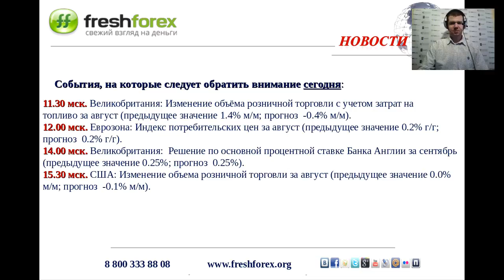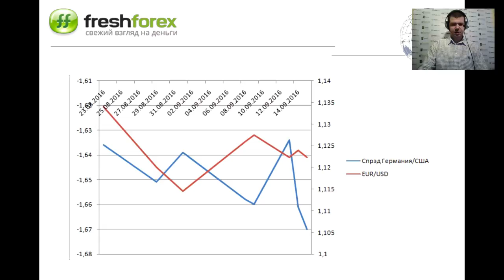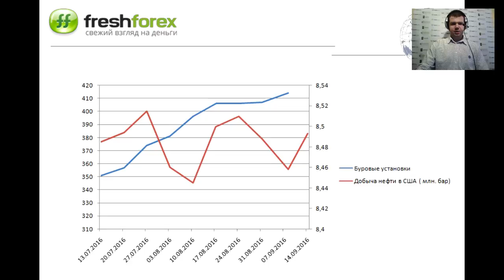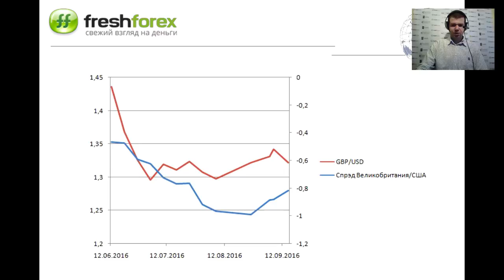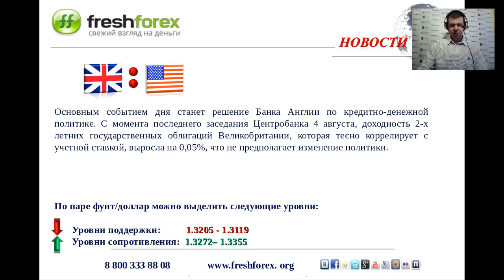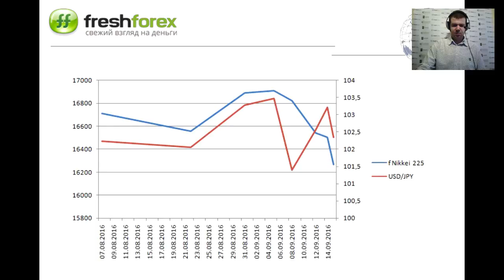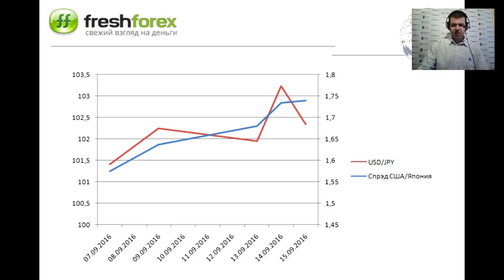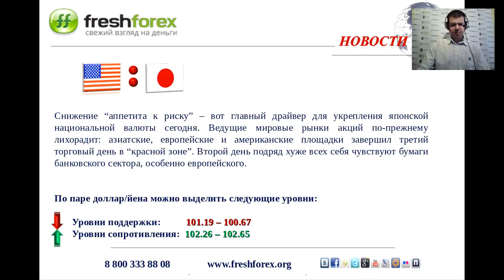Ежедневный обзор FreshForex по рынку форекс 15 сентября 2016